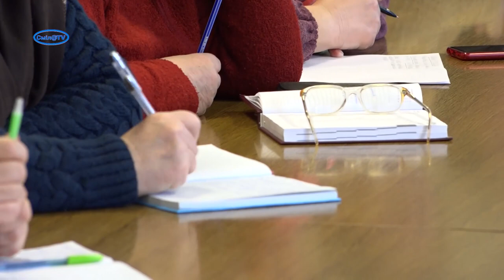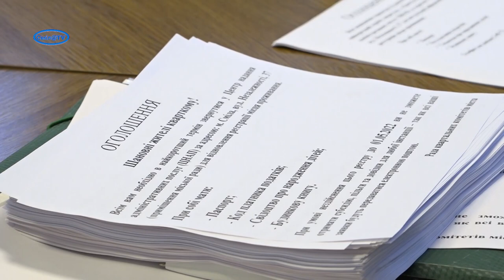Смілян закликали з’явитись у ЦНАП для актуалізації інформації щодо реєстрації місця проживання